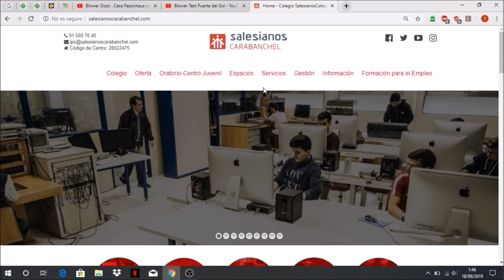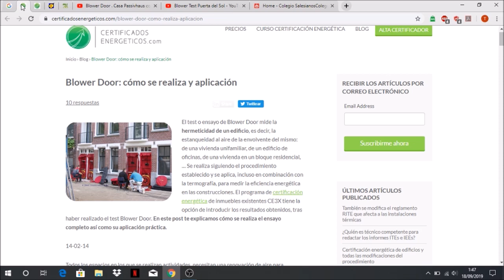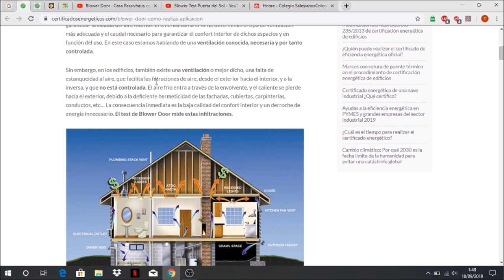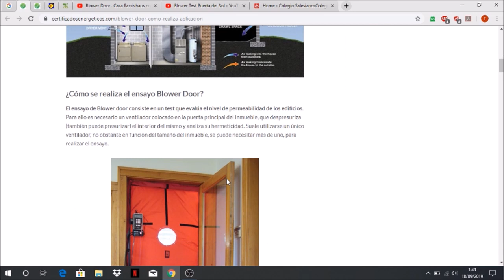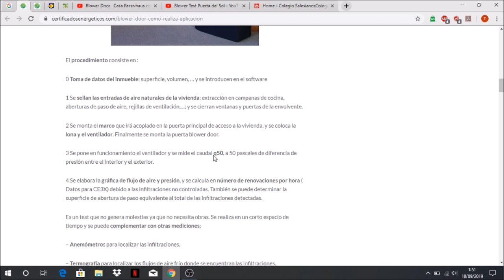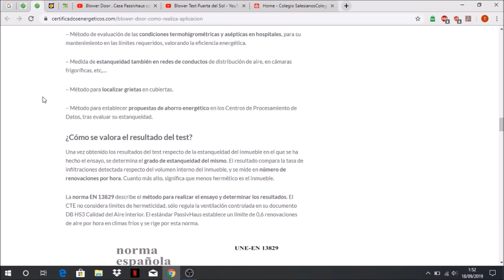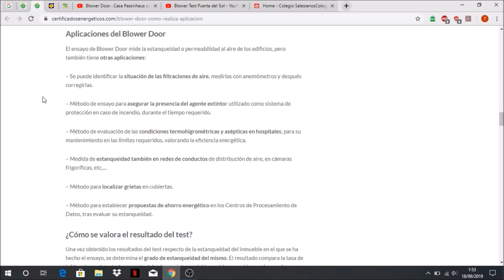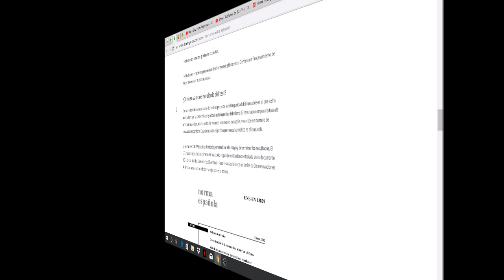Ensayo blower door 1/2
Nuestro alumno José Cluse, inaugura esta temporada de vídeos del curso 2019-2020 haciendo un interesante análisis del ensayo conocido como "Blower door", que permite estudiar la estanqueidad de una vivienda. Esta tarea es no solo necesaria para construir un certificado de eficiencia energética de calidad (por ejemplo, mediante la herramienta CE3X y siempre siguiendo directrices del RITE y CTE), sino también para buscar ahorro energético y menor impacto ambiental sobre el entorno. Los pasos técnicos a realizar sobre el inmueble parten del sellado de puertas y ventanas, colocación de lona y ventilador específicos, generación de sobrepresión de 50 Pa, mediciones de caudal, construcción de gráfica de flujo de aire y cálculo de renovaciones de aire equivalente por hora. Esta técnica es complementable con otras técnicas entre las que se destacaría la termografía infrarroja o incluso la generación de humo artificial para localizar posibles resquicicios. Nuestro estudiante José no solo hace su propio análisis de esta técnica, sino que complementa su trabajo con dos vídeos muy intructivos, que estamos seguros os será de utilidad. Un fuerte abrazo a todos.